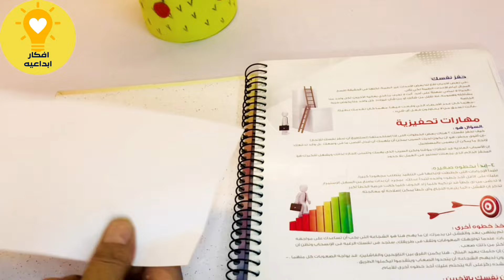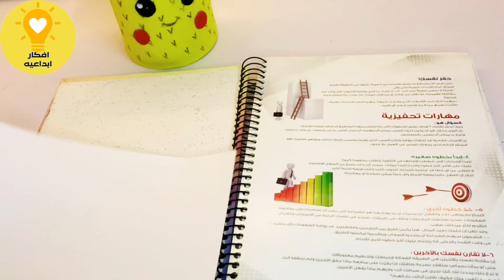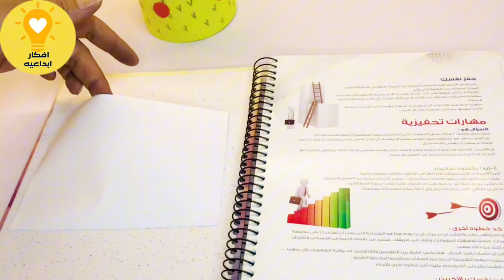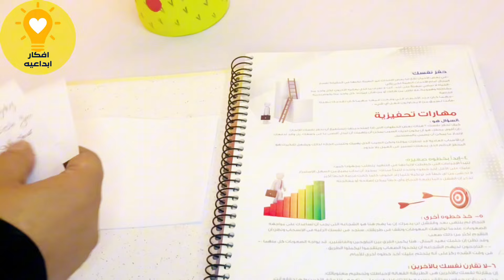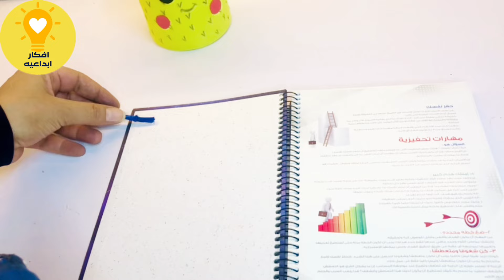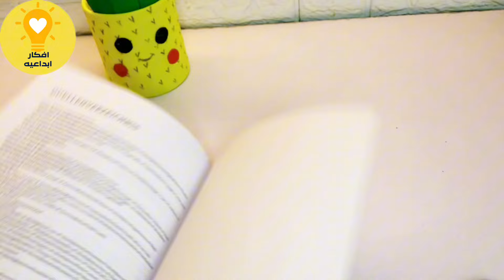افكار وأعمال يدوية للعودة الى المدارس اصنعيها بنفسك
مرحبا بكم في افكار إبداعية-creative ideas
انتم الان تشاهدون فيديو: افكار وأعمال يدوية للعودة الى المدارس اصنعيها بنفسك

مرحبًا بكم في فيديو جديد! مع اقتراب بداية العام الدراسي، حان الوقت للاستعداد بشكل مميز. هل أنتم مستعدون لإضفاء لمسة جديدة على تجربتكم المدرسية؟ في هذا الفيديو، سنشارك معكم مجموعة من الأفكار المدرسية المبتكرة التي ستجعل عودتكم إلى المدرسة أكثر حماسًا وإلهامًا.

سواء كنتم تبحثون عن طرق لتنظيم وقتكم، أو أفكار لتزيين حقائبكم، أو نشاطات تساعدكم في التعلم بطريقة ممتعة، فنحن هنا لنقدم لكم كل ما تحتاجونه! دعونا نبدأ معًا في هذه الرحلة نحو بداية عام دراسي مليء بالإنجازات والنجاحات! 📚✨
افكار وحيل ،حيل ابداعيه ،تدابير منزلية ،حيل منزلية
فيديوهات مهمه